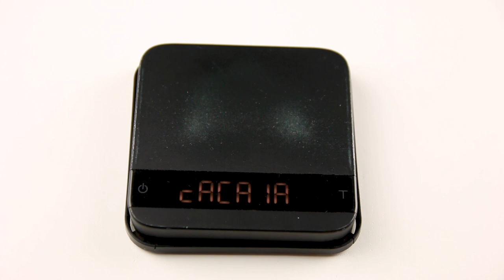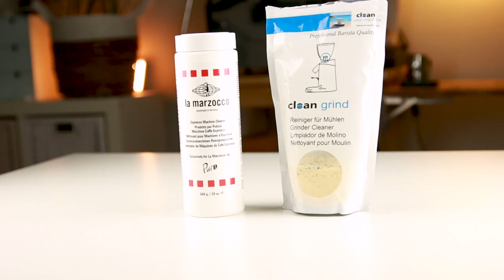Was für Equipment braucht man wirklich um Espresso zu machen? *Inhalte in der Videobeschreibung*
Lust auf guten Kaffee?

Hat dir das Video gefallen? Sag danke und lade mich auf einen Kaffee ein!

(für weiteren, exklusiven Content und Give Aways)

▬ Inhalte ▬▬▬▬▬▬▬▬▬▬▬▬
Intro 00:00

Essentielles Espresso Equipment 00:27
00:33 Essential #1: Der Tamper
07:14 Fazit Tamper
07:43 Essential #2: Die Waage
12:45 Fazit Waage
13:31 Essential #3: Die Stoppuhr
14:55 Essential #4: Der Siebkorb
14:53 Essential #5: Das Blindsieb
15:51 Essential #6: Der Schraubenzieher
17:03 Essential #7: Espressomaschinenreiniger
18:10 Fazit Essentielles Equipment

Hilfreiches Espresso Equipment 18:50
18:54 Nice to Have #1: Die Tampingstation
19:17 Nice to Have #2: Leveler / Distributer
19:43 Nice to Have #3: Das Milchkännchen
21:07 Nice to Have #4: Der Mühlenreiniger
22:39 Nice to Have #5/6: Tücher und Pinsel
23:50 Nice to Have #7: Die Sudschublade / Knock Box
24:50 Nice to Have Pro Tip: Notizbuch

Abschluss und was es sonst noch gibt25:12

26:22 Outtakes ;)

▬ Über diesen Kanal ▬▬▬▬▬▬▬▬▬▬▬▬ Du Interessierst dich für Kaffee, Spirituosen und/oder Cocktails? Dann bist du hier genau richtig!
Als gelernter Hotelfachmann, Barkeeper und Barista mit Jahrzehnte langer Berufserfahrung erfährst du bei mir alles Rund ums Thema Kaffee und Cocktails. Über die Zubereitung, Produktinformationen bis hin zu interessanten Hintergrundinformationen aus der Praxis teile ich meine Erfahrung mit dir. Als deutscher Barista Meister "Coffee in Good Spirits" und Gewinner vieler Cocktailwettbewerbe arbeite ich im wahren Leben als Trainer, Berater und Produktentwickler für Gastronomie und Getränkeindustrie. Für mehr über mich schaue gerne auf meiner Website vorbei!

Dieses Video enthält unbezahlte Werbung, da Markennennung.

▬ Benutztes Equipment ▬▬▬▬▬▬▬▬▬▬▬▬▬▬▬

Tamper:
Hier gibt es unzählige Hersteller. Unbedingt auf Innendurchmesser des Siebkorbes achten!

(hierbei handelt es sich um eine Promotion bei der ich eine kleine Provision bekomme. Damit unterstützt du mich weiterhin qualitativ hochwertigen Content zu erstellen und sparst selbst ein paar Euro. Quasi doppelt gut.)

Sonst gibt es unzählige andere Hersteller wie z.B.

Waagen
 Günstig:
*China Import*

Mittelklasse:
*Coffee Gator* (Achtung: nicht optimal für Espresso)
*Brewrista Scale*

High End:
*Acaia Lunar*

Zum Reinigen:

*Blindsieb* (Achtung: auf Siebträgergröße achten)

Milchkännchen:
*Motta 35cl* (gut für 1 Cappuccino)
*Motta 50cl* (gut für 1-2 Cappuccino oder 1 Latte)

Sonstiges:

*Tamping Station*

Sudschublade:
- *Marese S Mini*
(kleinere Version)
(die größere Version die ich benutze)

▬ Credits ▬▬▬▬▬▬▬▬▬▬▬▬▬▬▬

Sound-Effekte:
Freesound.org
*“Timbre - Remix of 34301__Vann_Westfold__SecundoTempore2_1stBit_remix_brighter.wav”